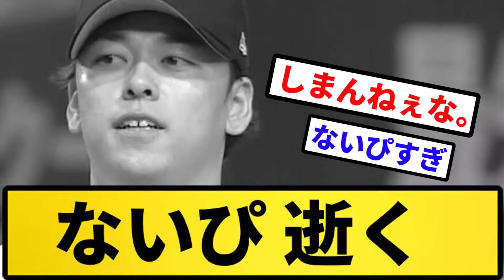【ないぴすぎ】ないぴ 逝く【反応集】【プロ野球反応集】【2chスレ】【5chスレ】